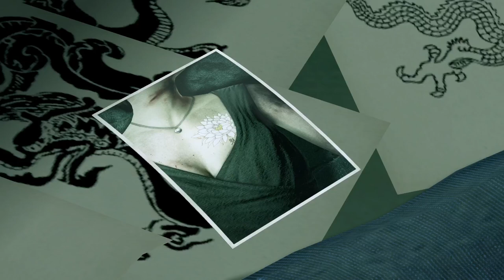Yakuza 1ep8: nishiki is so corny